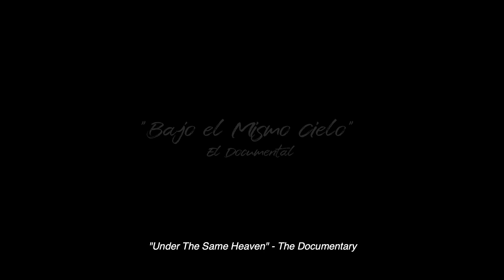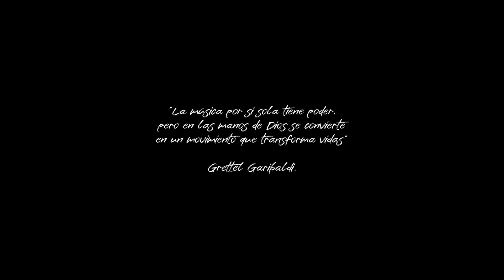Bajo El Mismo Cielo (El Documental)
Este mini documental fue grabado por la productora "Lightning Films" el jueves 30 de enero de 2020 en el la Sala 1 del Teatro Pacific, en la ciudad de Panamá, con la intención de acercarme a ustedes de otra manera..., reconociendo que ser artista es mucho más que componer, producir y cantar en un escenario. Es entender que estamos llamados a conectar bien con la gente... de corazón a corazón.